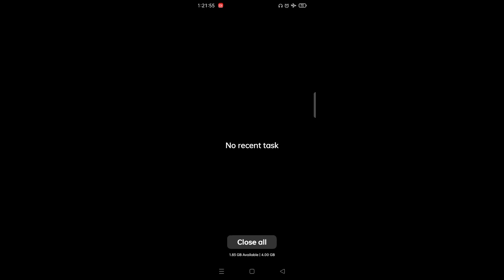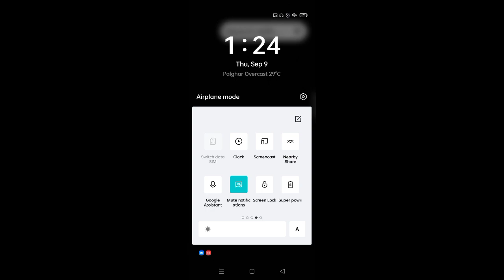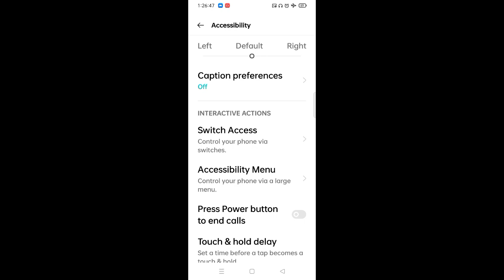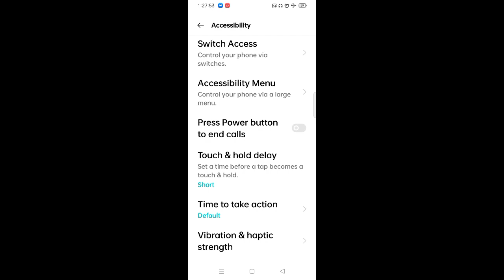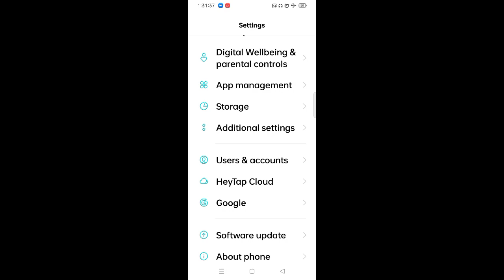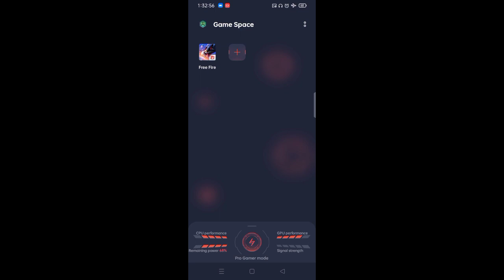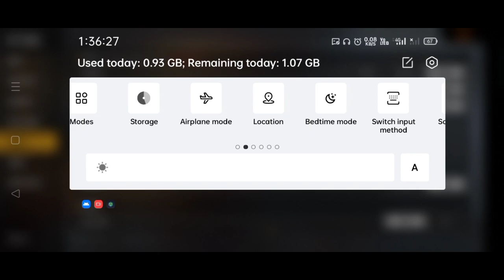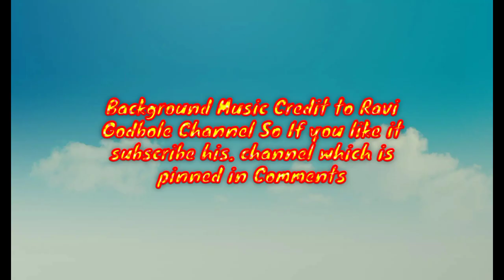How You can Improve Gaming Experience of Free Fire